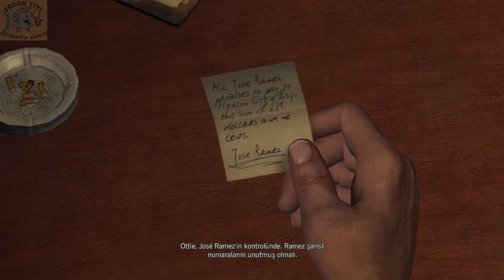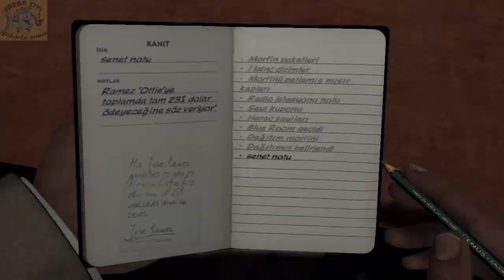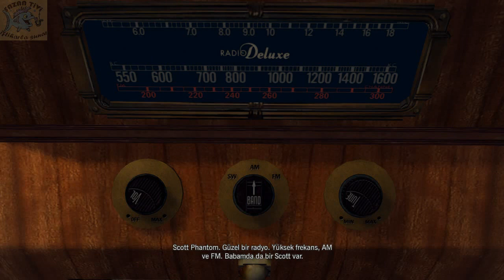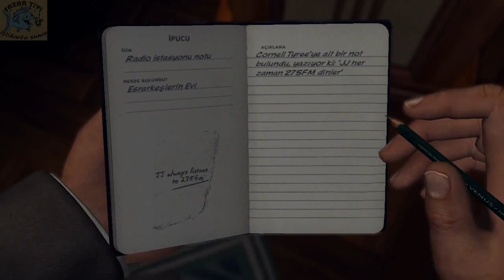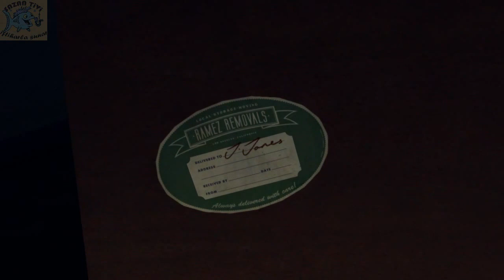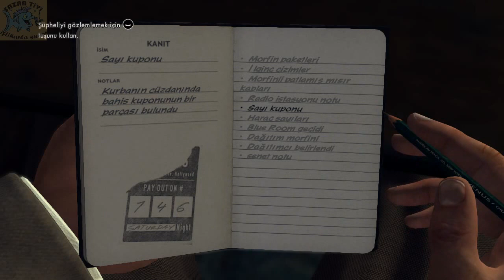L.A. NOIRE | 22.Bölüm | Türkçe "Ordunun morfinleri"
Başlık: L.A. Noire
Tür: Macera, Strateji
Geliştirici: Team Bondi , Rockstar Leeds
Yayımcı: Rockstar Games
Çıkış Tarihi: 8 Kasım 2011
L.A. Noire Türkçe Yama
Oyun Çeviri
Tam çözüm
Oynanış
Oynuyoruz
Gameplay
Lets Play
Walkthrough
22. bölüm